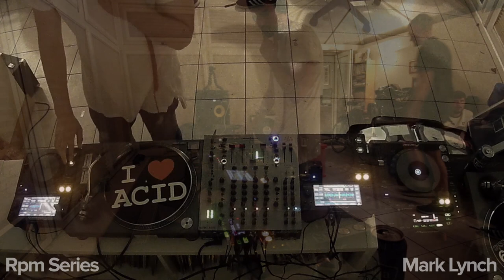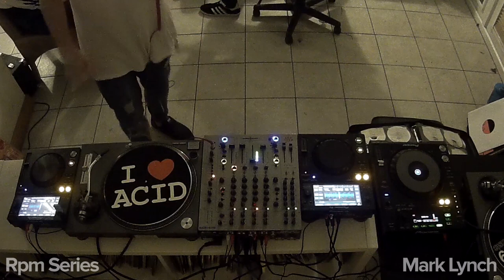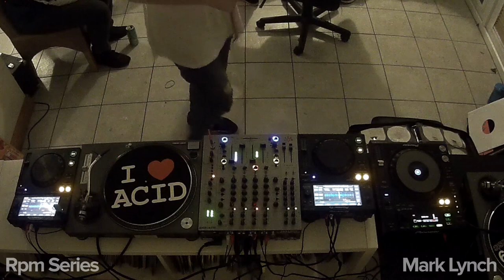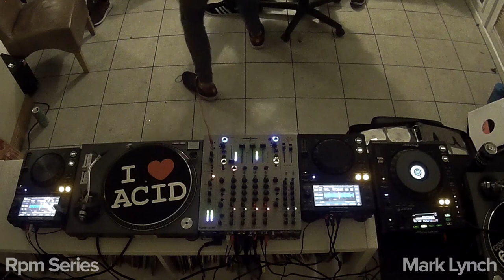Rpm 064 Mark Lynch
Rpm Series